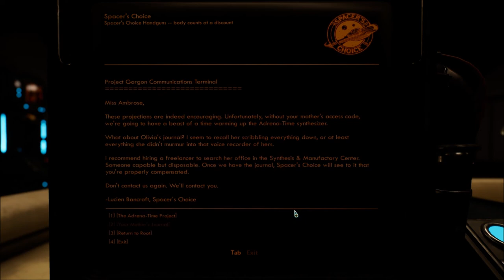Let's Play The Outer Worlds: Peril on Gorgon (Blind), Part 36: Mysterious Figure Revealed!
(Part 4 of 6) We find out who the mysterious figure is! Maybe some of you had figured it out, but I was surprised. Then it's back to Ambrose Manor.